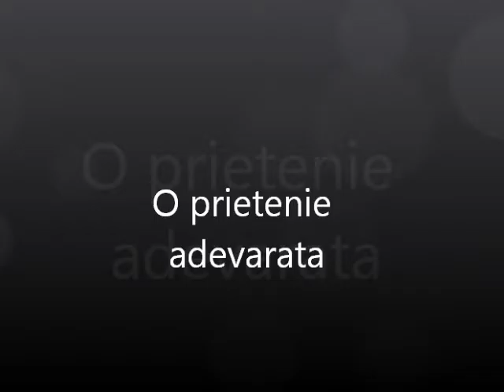O prietenie adevarata Olteanu Dragos